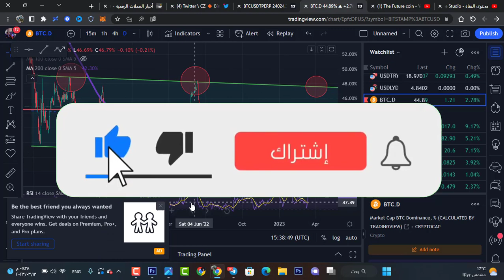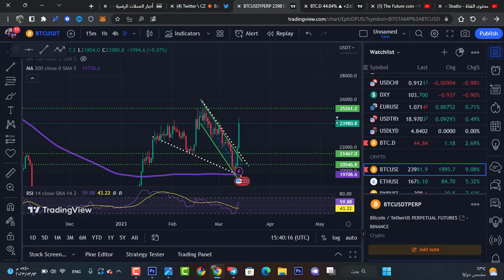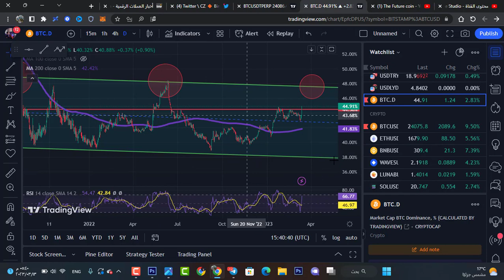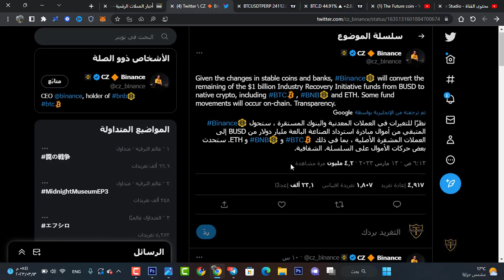البيتكوين هذا جنوني (ارتفاع قوي ) عليك ان تشاهد هذا !!!!!!!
ارتفاع البيتكوين بشكل قوي بعد تصريحات موسس منصة بينانس BINANCE

كود قناتنا
k2fv96bvtw

📜 اخلاء مسؤلية 📜
© Copyright reserved to PROFIT 717 channel